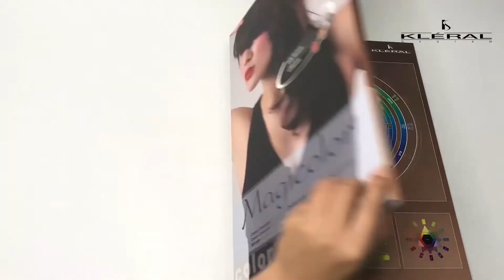Đỉnh cao sáng tạo - Kỹ thuật nhuộm AIRTOUCH BALAYAGE cùng NTMT Lee Nguyễn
𝐇𝐚̃𝐲 𝐛𝐚̆́𝐭 đ𝐚̂̀𝐮 𝐭𝐮̛̀ 𝐭𝐡𝐮̛́ đ𝐨̛𝐧 𝐠𝐢𝐚̉𝐧 𝐧𝐡𝐚̂́𝐭 !!!
4 ngày Huấn luyện và Thực hành, các học viên đã được chia sẻ từ những kiến thức nền tảng nhất đến những kỹ thuật chuyên sâu cần có sự tỉ mỉ, tinh tế và làm chủ tư duy màu hiện đại.
Xin trân trọng cảm ơn những chia sẻ của CEO Nguyen Ngoc Anh và ekip kỹ thuật Tp HCM về những hiểu biết sâu sắc về sản phẩm để học viên có thể sử dụng hiệu quả nhất.
Trân trọng cảm ơn NTMT Lee Nguyen & Ekip đã "cháy hết mình" trong từng bài huấn luyện kỹ thuật AIRTOUCH BALAYAGE.
Cùng đón chờ những khóa huấn luyện chuyên sâu tiếp theo của Ve Dep Viet và các thương hiệu Kléral System, KreAteme+, Csmeer
Đăng ký khóa huấn luyện cùng NTMT Lee Nguyễn trong tháng 6/2021. Tiêu chuẩn lớp tối đa 20 học viên.
Khu vực các tỉnh phía Bắc: 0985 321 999/  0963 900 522
Khu vực Hà Nội: 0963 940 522
Khu vực Hải Phòng: 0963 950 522